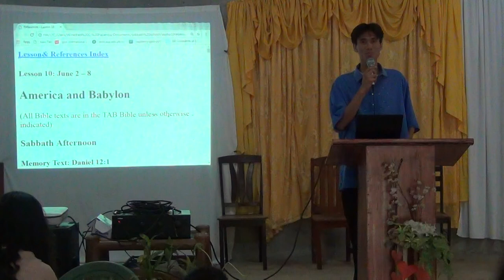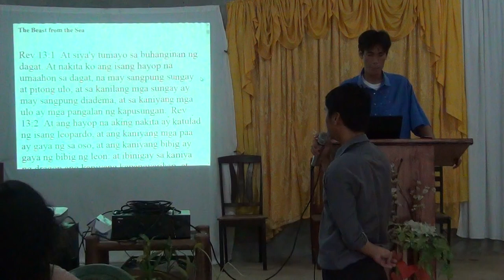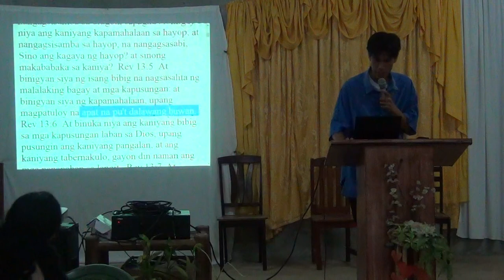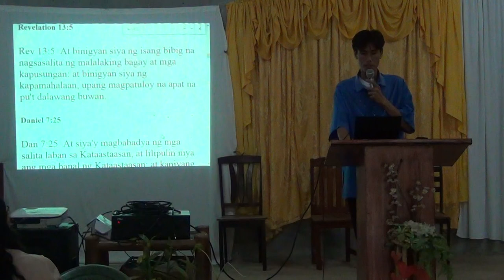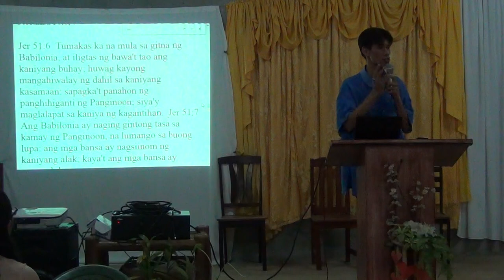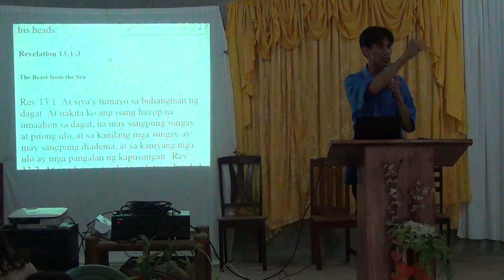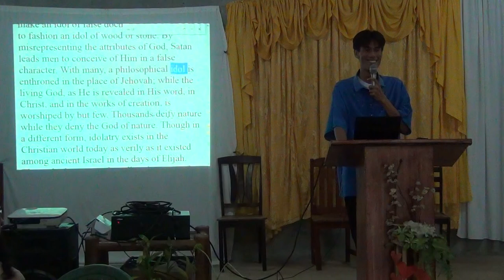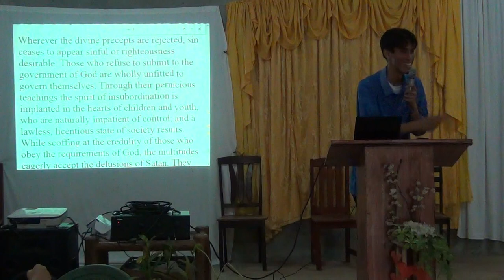America at Babylon sa Biblia - Winelfred G. Pasamba 2/2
Valley Seventh-day Adventist Church, Baras, Antipolo, Rizal, Philippines